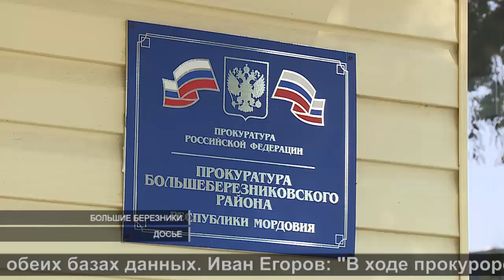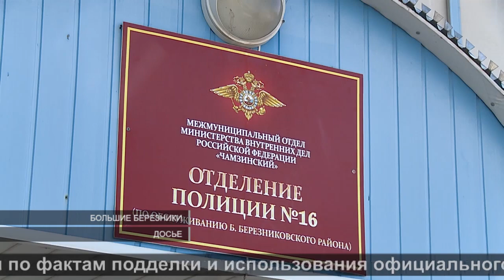Поддельные права | Fake license